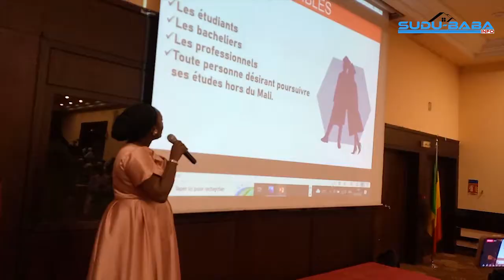Interview de la promotrice de Study-Up FATIMATA NIAMBELE.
Lancement officiel d'une agence de placement universitaire et d’insertion professionnelle dénommé Study-Up  a eu lieu ce samedi 2 juillet 2022 à Bamako.
L’objectif vise  a faciliter les placements universitaires en aidant les étudiants dans leurs projets d’études à l’étranger.
STUDY-UP MALI ETUDES UNIVERSITE EXTERIEUR OFFICIEL.